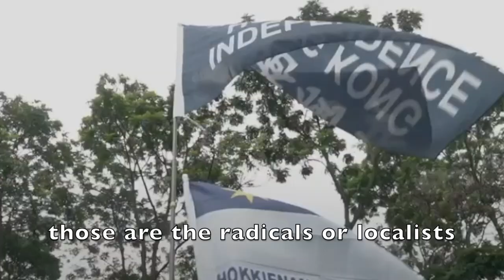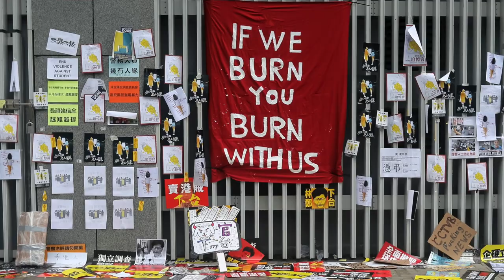Hong Kong coverage: A plea for nuance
Look beyond the media narrative for the real story, says author Nury Vittachi
[Transcript]
THE BBC AND MOST other international media outlets divide the Hong Kong people into two groups – the heroic pro-democracy people and the scary, evil pro-Beijing people. This is quite, quite wrong and very unhelpful.
Here’s the real story. Hong Kong’s population is 7.5 million, of which 6.5 million are adults. We have a range of political views, but we’re a peaceful, intelligent community, with one of the lowest crime rates on earth.
The largest group of us are actually the three and half million Apoliticals, the people who don’t vote at all. Some can’t vote, while many can yet choose not to. These folk are NOT apathetic people, but the opposite, super-busy with work and family. They are making businesses, making babies and making deals—often all at the same time!
Then there are two smaller groups of about one and half million each, who do vote regularly. Both groups are pro-democracy and pro-human rights—that’s important—but they have different attitudes to China and to mainland Chinese people. One is hostile and the other is friendly.
The international media always presents the first group as if it speaks for all of Hong Kong people, but this is not true at all.
There’s also a fourth group, thankfully smaller in number: the radicals, or localists. These are jingoistic anti-immigrant groups who want to fight (and that means fight literally, with petrol bombs) for independence from China, against the wishes of the great majority of Hong Kong people.
The radical group’s policy is “laam tsow” (or “lahm cau”), a Chinese phrase which literally means “we’ll fry together”. It’s often translated as “mutual destruction”. Their slogan is: “If we burn you burn too.” [A quote from “The Hunger Games.]
The National Security Law was specifically designed to deal with that last group of people. More than 200 Hong Kong people were involved in early discussions about it.
The new law is not the end of this city. On the contrary. For many Hong Kong people, and that means people of all political backgrounds, it’s a welcome step on the road that leads back to where all the groups want to be --- back to a state of peace.